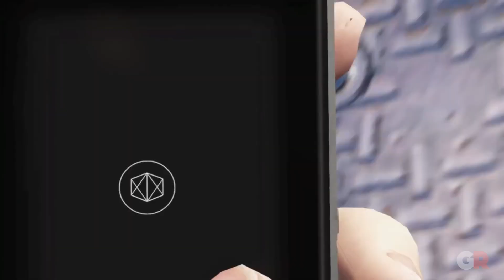Amazing Open-World Franchises That Had Rocky Starts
The open-world genre has exploded in popularity over the last few generations but even the best of the best struggled to find their footing. Here are 5 great open-world game franchises that had a rough start.

Writer - Lucas Simons
Video created and voiced by - Christian Buckley

For more content and articles, be sure to check out gamerant.com